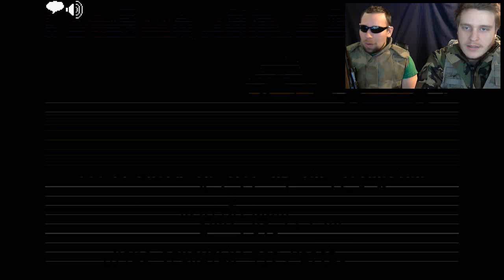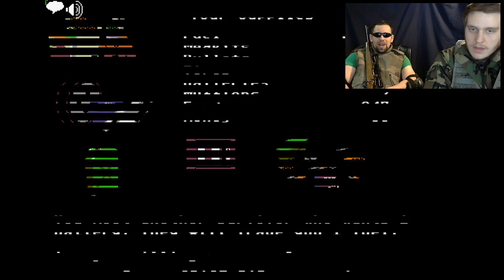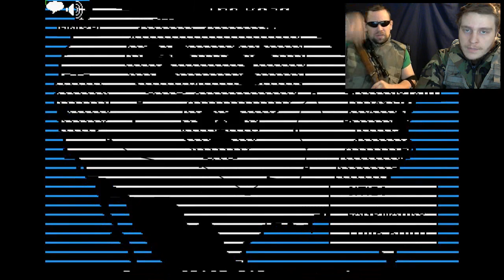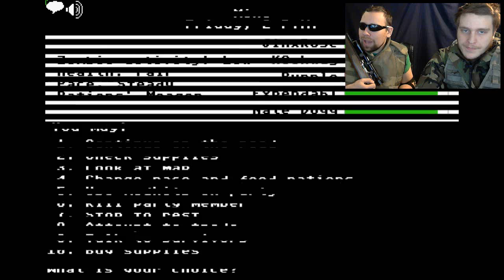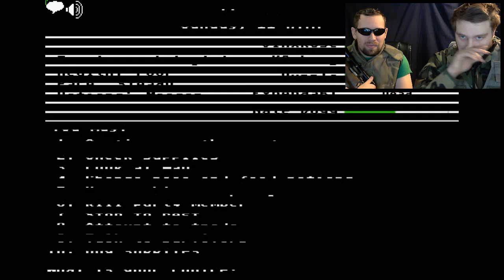One Hour Special!!! Let's Play the Organ Trail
Hey guys, what's up? KSchwag and I decided to play through the Organ trail, a post-apocalyptic, zombie survival version of the Oregon Trail. We really hope you guys like the video. It does get kind of sluggish toward the middle of the video, but it picks back up again. It was great seeing one of our favorite games transformed into something awesome. We had a lot of fun playing through this and hopefully you'll have fun watching our antics as we play through it.

If you like the video, press the like button.

Extra Tags (Ignore):
Minecraft mine craft gaming game commentary commentation commentaries notch gameplay play griefing sky block island survival hardcore creative fun awesome cool funny stupid experience walkthrough guide tutorial xbox 360 ps3 playstation pc mac hacking machinima program software demo expansion free account coal iron planks gold diamonds diamond yogbox yog hack/mine hack slash mine voxelmod pack technic launcher tekkit voxel mod turner xephos soares computer steve the cake is a lie song parody cover note block flying resources crafting gain levels health hunger adventure map parkour gamemap easy medium hard difficulty life default flat flatland structures testificate village villager villagers dungeon abandoned mine bonus chest cheats codes commands new update mod reviews review texture packs redstone building castle lapis lazuli watermelon pumpkin carrot potato pie mushroom stew emerald head skull anvil end ender dragon portal nether obsidian enchantment enchanting table enderman skeleton archer spider zombie pigman pig sheep cow chicken item frame tnt explosion repeater piston beacon creeper bat witch baked rotten leather dye armor potion night vision invisibility glistering melon brewing stand nether star blaze rod wheat bread notch mojang jeb wall ore torch sticky piston dispenser pvp lan server network singleplayer single player multiplayer multi player 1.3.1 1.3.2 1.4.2 ftb feed the beast ctw capture the monument